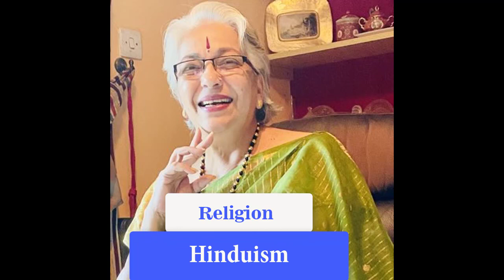Kalpana Iyer Indian Actress, Singer, Model Biography & Lifestyle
Kalpana Iyer is one of the most acclaimed Indian actresses. She made her career not just as an actress, yet a model. She is known for her outstanding work and contribution to Hindi cinema. She was so active during the 80s to 90s.

Kalpana Iyer has worked in more than 100 movies and is regarded for her notable performances in many hit dance numbers as well. She is also known for playing supporting and guest roles in many films.

FAQs
Who is Kalpana Iyer?

Kalpana Iyer is an Indian actress, singer, model.

How old is Kalpana Iyer?

We do not have have Kalpana Iyer’s date of birth in our database.

How tall is Kalpana Iyer?

Kalpana Iyer is 5 feet 4 inches (1.63 m).